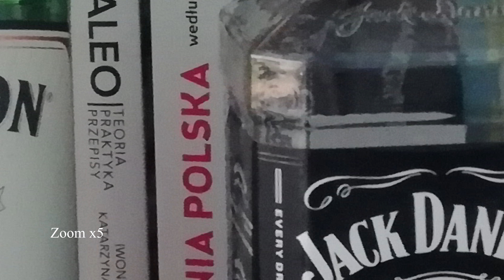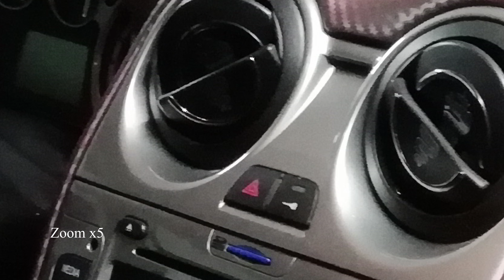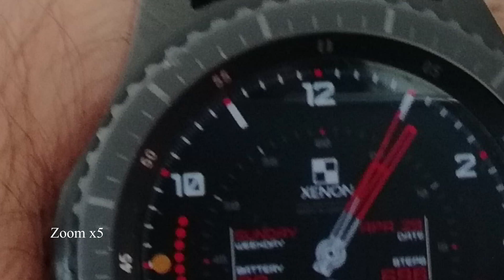HONOR 9 Lite | Jakość Zdjęć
Jak wychodzą zdjęcia z HONOR 9 Lite . Jakiej jakości zdjęć możemy się spodziewać po tym smartfonie. Dobra, zadowalająca czy dostateczna - sprawdźcie sami. Zdjęcia oczywiście w Automacie.